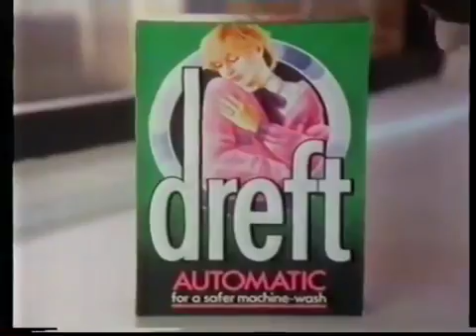UK Advert and Continuity VHS 11 -nuevos dibujos animados